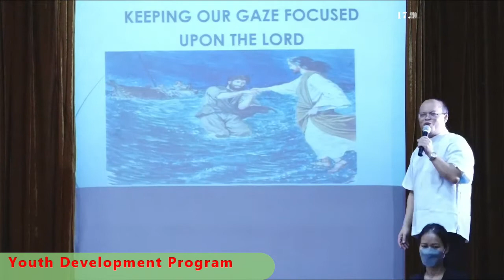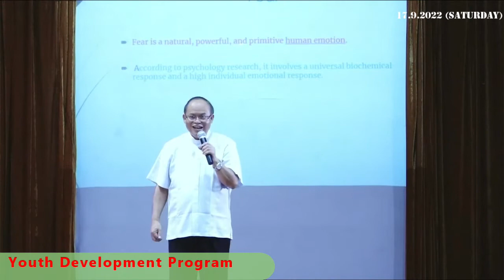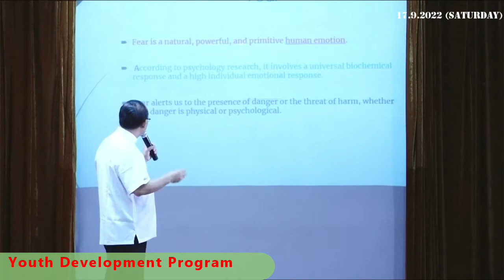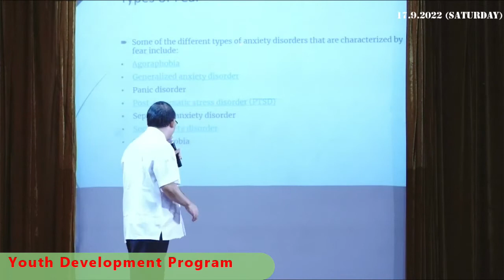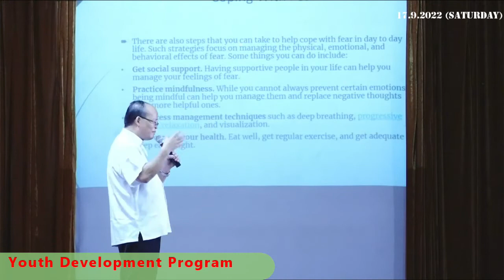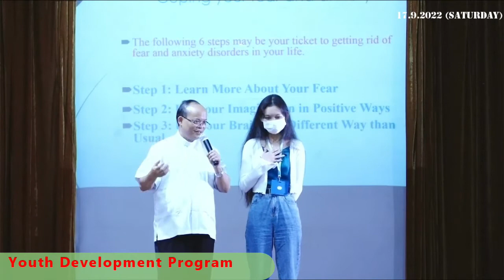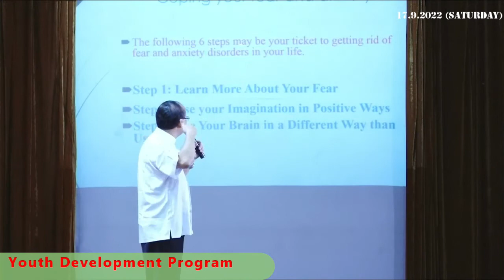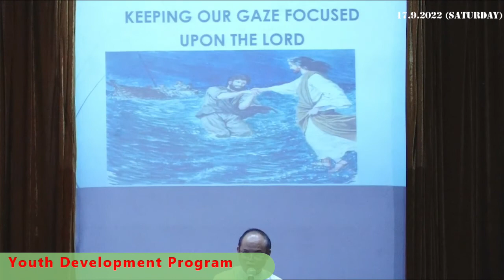Youth Development Program 4 - Talk by Fr.Hyginus Myint Soe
Youth Development Program( Homily For You)